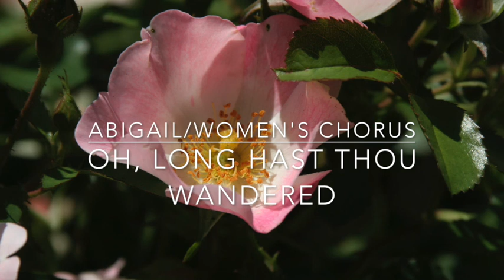David the Shepherd Boy: Scene the Eighth, The Carmelite Bride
This is an a cappella performance of DAVID THE SHEPHERD BOY, a cantata by Hezekiah Butterworth with music by George F Root. I've digitised an old cassette tape that came to me as a kid; I was told some time ago that the people performing this work are the Hartville Singers from Hartville, Ohio.

I appear to have lost two numbers from the performance in all my shuffling files from hard drive to hard drive over the years. I would LOVE to have a complete version again, as I don't appear to have the cassette anymore. The missing songs are SAD IS THE HEART and A THOUSAND MEN, from Scene the Third and Scene the Fifth, respectively.